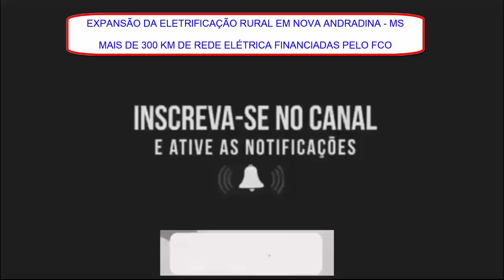EXPANSÃO DA ELETRIFICAÇÃO RURAL DE NOVA ANDRADINA - MS e região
A expansão da eletrificação rural em Nova Andradina – MS e região se deu no final da década de 1980 e início de 1990 através de um Programa de Fomento da EMPAER com financiamento do Fundo Constitucional para o Desenvolvimento do Centro Oeste – FCO e operado pelo Banco do Brasil agência de Nova Andradina - MS. A Coordenação dos trabalhos, elaboração dos projetos de financiamento e a organização da gestão de todo o processo, ficou a cargo do Extensionista Rural Luis Carlos Morente e o trabalho de campo a coordenação realizada pelo representante da empresa parceira Noroeste de Paranavaí – PR,  Nelson Barreto. O trabalho foi grandioso, foram construídas pelos Produtores Rurais mais de 300 km de rede elétrica entre as linhas 13,8 KV e 34,8 KV, sendo que a primeira para atender as pequenas demandas de consumo, basicamente para atender as leiterias e a segunda os grandes consumidores mais distantes.  Na ocasião ainda não existia o Distrito da Casa Verde, o qual foi atendido pela mesma rede assim que foi fundado. A manutenção das redes no início era realizada pelos próprios produtores, uma vez a demanda crescente, a Enersul acampou todas as redes e passou a fazer a manutenção sem custo aos proprietários. Esse trabalho garantiu a sustentabilidade do Desenvolvimento Econômico de Nova Andradina e região. Aproveito para agradecer os parceiros, EMPAER, Banco do Brasil, Noroeste, e principalmente todos os Produtores Rurais beneficiados.